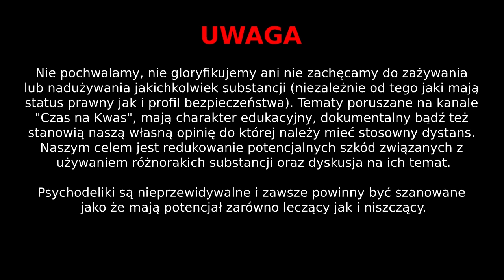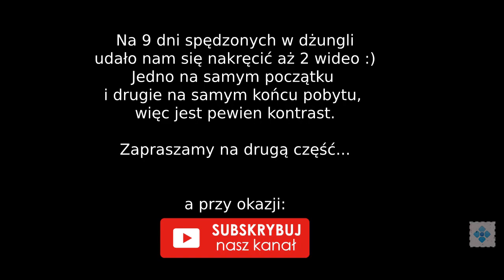💠 Czas na Kwas #6 - Ayahuasca w Peru przed i po!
Zapraszamy Was dziś do Pucallpy w Peru, gdzie opowiemy o naszym spotkaniu z Ayahuascą.
W Pucallpie spędziliśmy dziewięć dni, udało nam się nagrać tylko krótką relację z pierwszego i ostatniego dnia pobytu, dlaczego? O tym dowiecie się z filmu.
Ten odcinek jest tylko zapowiedzią całej serii naszych relacji z tego doświadzczenia.

Sylwia i Piotr

Wspierajcie naszą misję!  Każdy jak potrafi!

Chcesz się podzielić swoim doświadzczeniem z psychodelikami które odmieniło Twoje życie?
Chcesz nam polecić osobę z którą chcesz żebyśmy pozrozmawiali przed kamerą?

UWAGA
Nie pochwalamy, nie gloryfikujemy ani nie zachęcamy do zażywania lub nadużywania jakichkolwiek substancji (niezależnie od tego jaki mają status prawny jak i profil bezpieczeństwa). Tematy poruszane na kanale "Czas na Kwas", mają charakter edukacyjny, dokumentalny bądź stanowią naszą własną opinię do której należy mieć stosowną rezerwę. Naszym celem jest redukowanie potencjalnych szkód związanych z używaniem różnorakich substancji.

Psychodeliki są nieprzewidywalne i zawsze powinny być szanowane jako że mają potencjał zarówno leczący jak i niszczący.